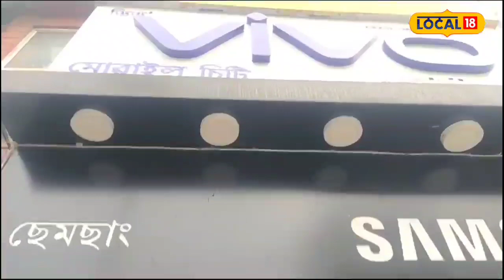Dibrugarh News : খুচুৰা পইচাৰে এগৰাকী মহিলাই কিনি আনিলে সপোনৰ মোবাইল ফোন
Dibrugarh News | চাড়ে ওঠৰ হাজাৰ টকাৰ খুচুৰা পইচা দি ডিব্ৰুগড়ৰ হেমন্তী চেতিয়াই কিনি আনিলে এণ্ড্ৰইড ম'বাইল